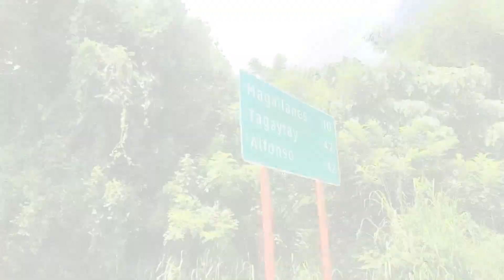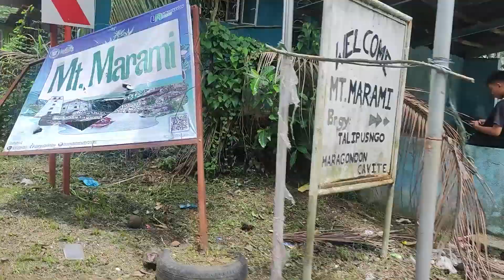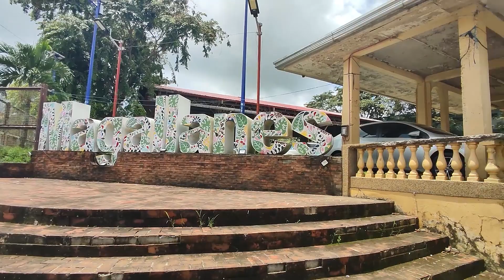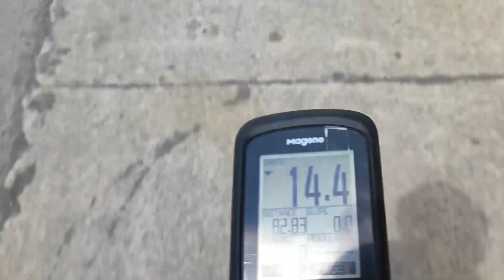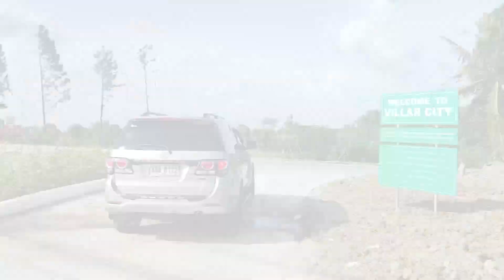Longest Tagaytay Bike ride via Magallanes, Cavite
Probably the longest route to Tagaytay from Manila (via Maragondon/Magallanes/Alfonso)

Distance
137.49 km

Elev Gain
1,124 m

Time
6h 39m